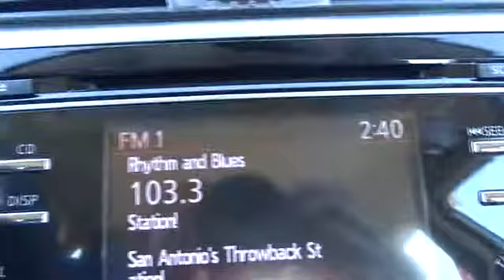2018 Nissan Altima San Antonio, Austin, Houston, New Braunfels, Helotes, TX N80143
2018 Nissan Altima
2018 Nissan Altima 2.5 SR - Stock#: N80143 - VIN#: 1N4AL3AP8JC132390

Gunn Nissan
12838 San Predro

2018 Nissan Altima 2.5 SR CVT with Xtronic. 37/26 Highway/City MPG The premium exterior design of the 2018 Nissan Altima, from the powerful lines to the available LED headlights, is a modern vision shaped in the wind tunnel, then achieved through innovative manufacturing processes. The boldly designed grille gives Altima an aggressive, signature look that hints at this vehicles thrilling capabilities. Altimas available LED headlights with signature make an unforgettable impression  day or night. The beautifully designed interior greets you with available luxurious, soft leather-appointed seats. From there, youll notice the intuitive layout of the driver-centric cockpit. All around you, style, comfort, and quality materials are there to remind you, Altima puts a premium on making you comfortable. With available dual zone automatic temperature control, you and your front passenger can cool or heat your side of the cabin just the way you like it. Call hands-free to invite friends to dinner. Or find the cheapest gas on your way out for the night. You can even access your compatible smartphone through Apple CarPlay and Android Auto all from your car's built in display. Whether you choose the potent, yet efficient, 179-hp, 4-cylinder engine or the legendary 270-hp V6 engine, youll get innovative engineering and maximum power delivery.